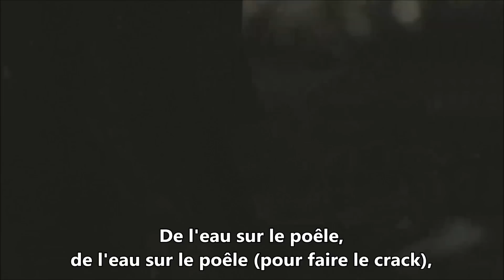Traduction : 21 Savage - All The Smoke